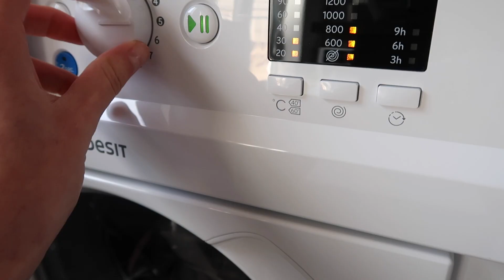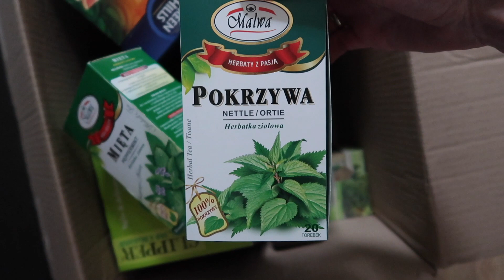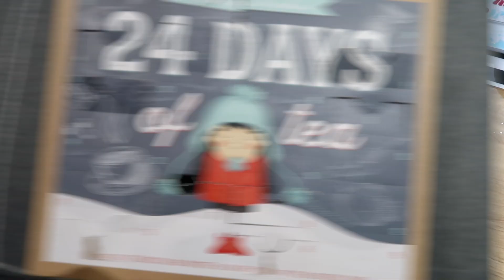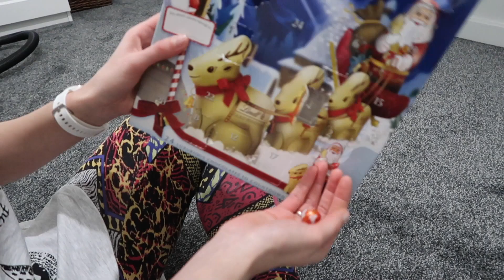ORGANIZACJA, ORGANIZACJA, ORGANIZACJA… I MOTYWACJA DO SPRZĄTANIA || VLOGMAS #11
HEJKA! Przygotowałam dla Was kolejnego organizacyjno-sprzątaniowego vlogmasa ;) Zapraszam!

MUZYKA:
YouTube Library